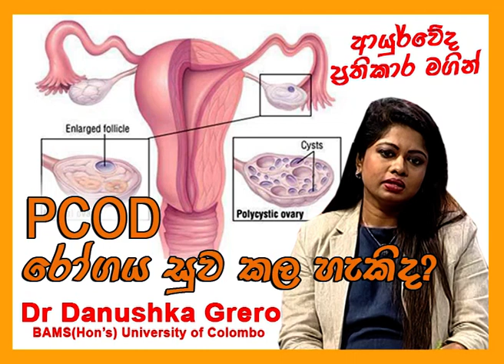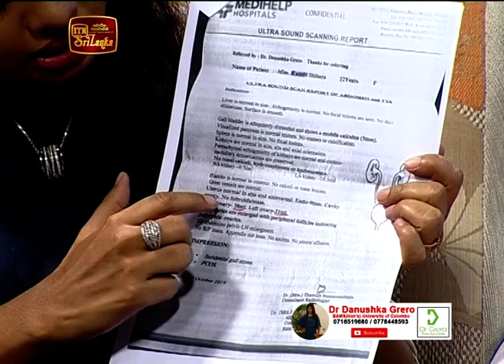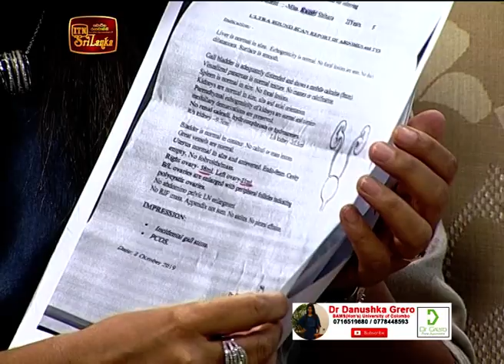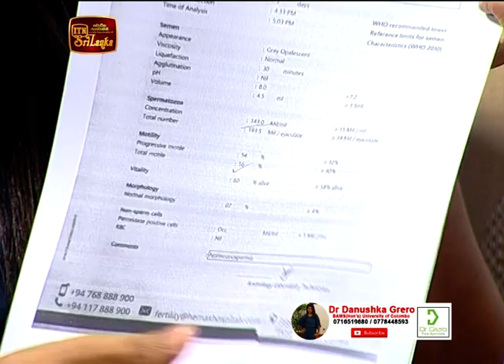Dr Danushka Grero | PCOD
Ayurvedic treatment for Pcod in Sri Lanka